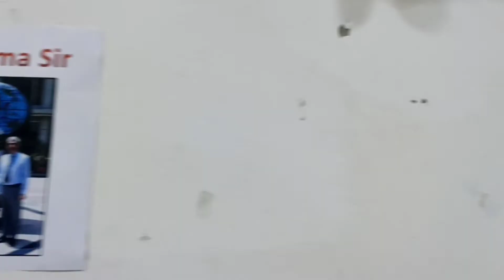Birthday celebration of Sushil Sir | ITEC Sonipat | Explore with DD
We celebrated birthday of Sushil Sir today (June 20th).